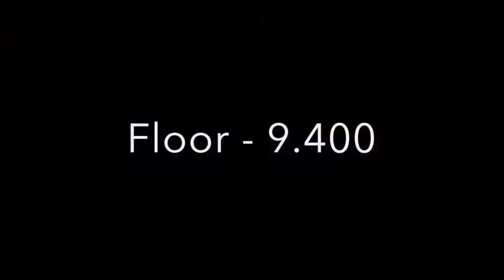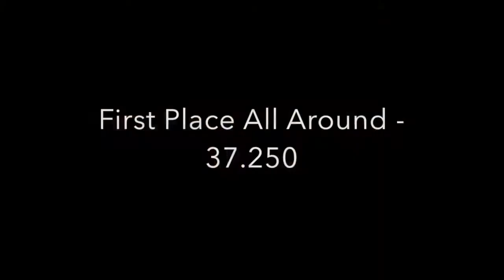Alexis - Shoot for the Stars - 2014 - Level 4 Gymnastics - AA 37.25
Alexis - Age 9
Shoot For The Stars - 2014
Level 4 Gymnastics
37.25 AA